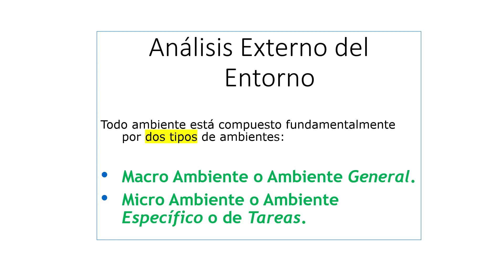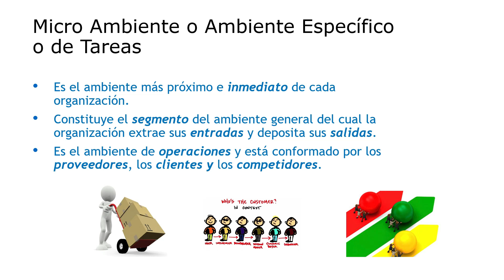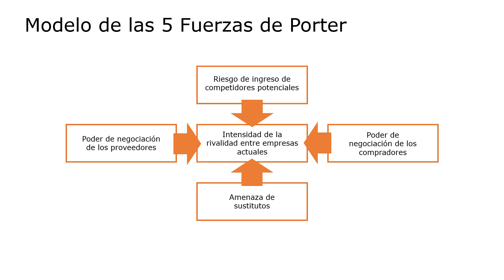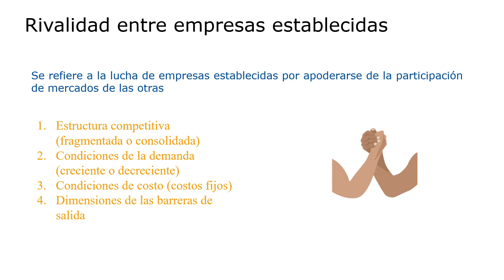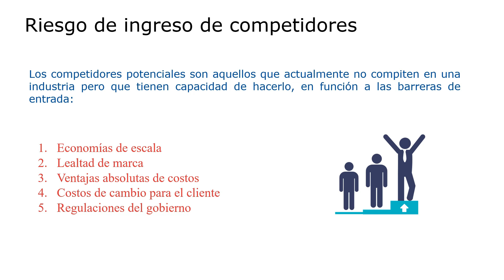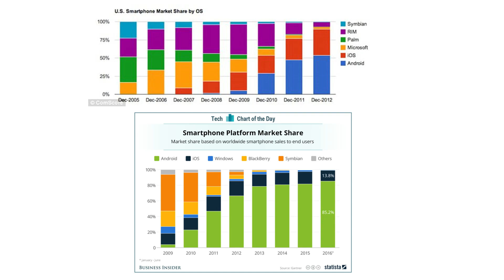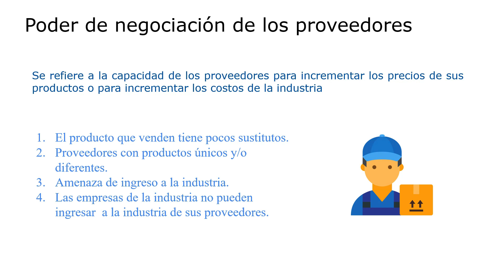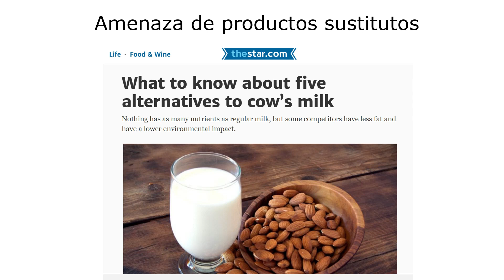¿CUÁLES son las 5 FUERZAS DE PORTER? 🚀 MARKETING - MICROAMBIENTE ✅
Tutorial de Micro entorno y descripción del Modelo de las 5 FUERZAS de PORTER. Se brindan ejemplos claros para cada caso.

Videos Educativos de Negocios:
Canal: